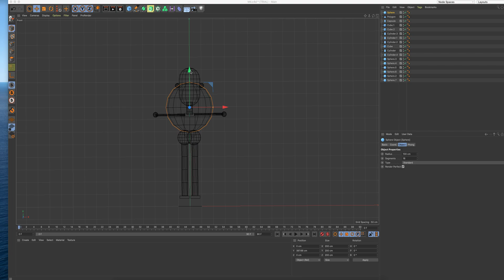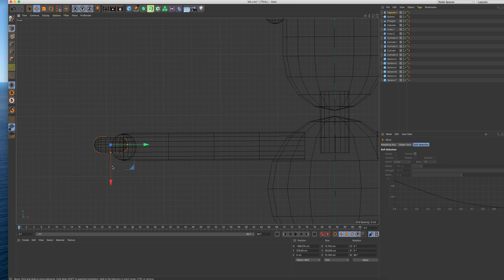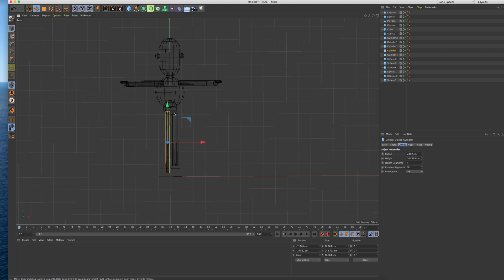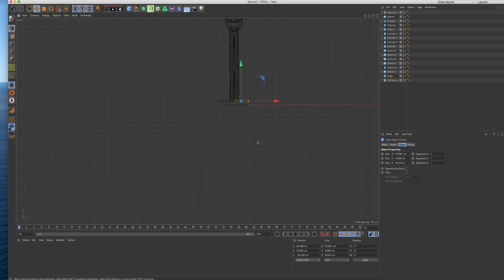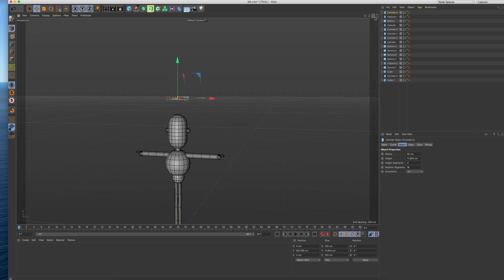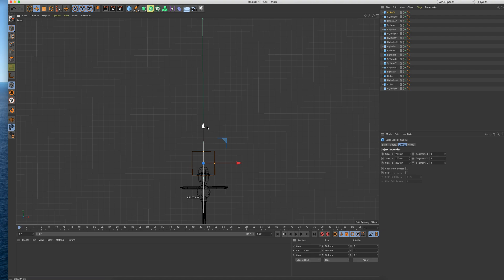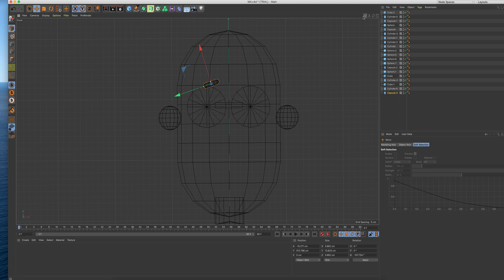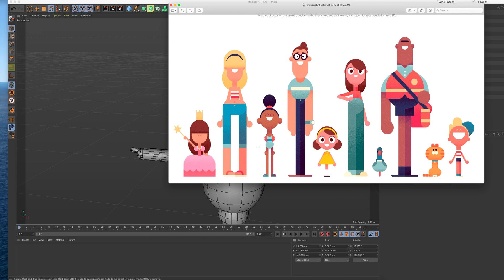Screen Recording 2021 10 06 at 10 39 20